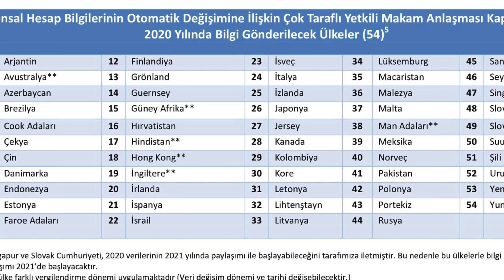Otomatik Bilgi Paylaşımı’nda Son Durum - 20.11.2020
Bu konuda size yardım vaadenlere kanıp, dolandırılmayın ve hata da yapmayınız.

Videomu sonuna kadar dikkatlice dinleyiniz.

T.C. Gelir İdaresi Başkanlığı’nın bu konudaki 25 Ağustos 2020 tarihli Otomatik Finansal Bilgi Paylaşımı ile ilgili broşürü: